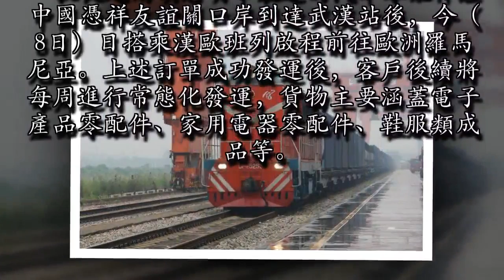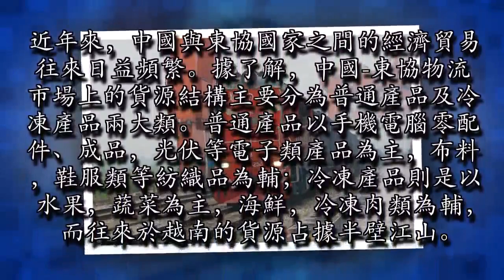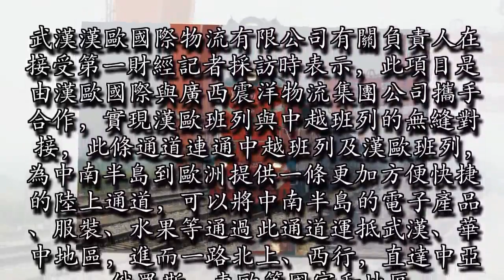漢歐班列首次對接中越班列，助推東協產品走向歐洲